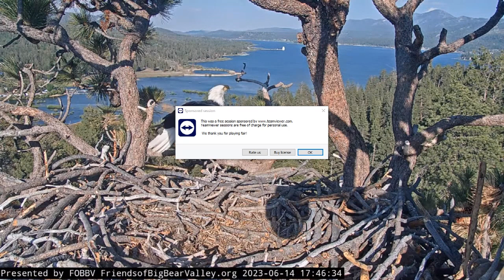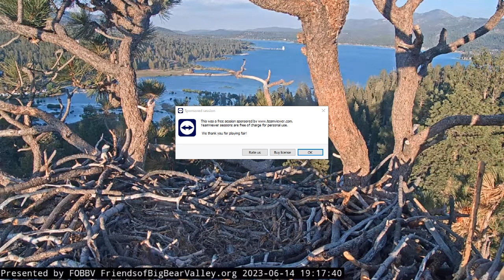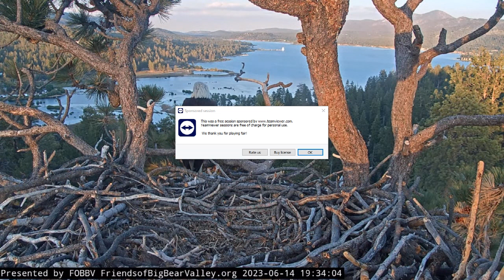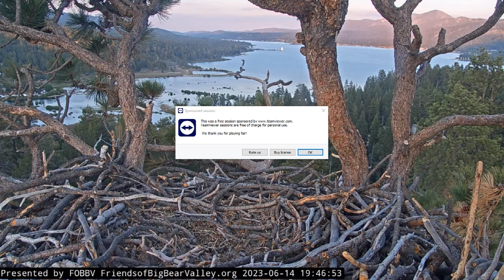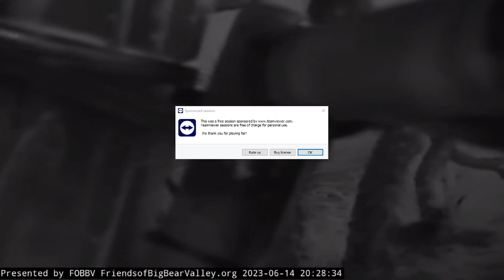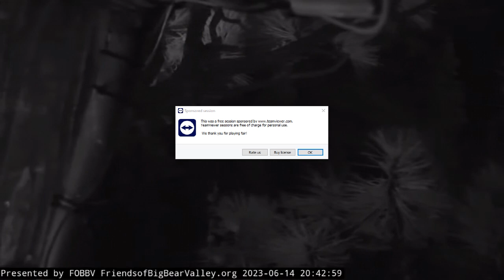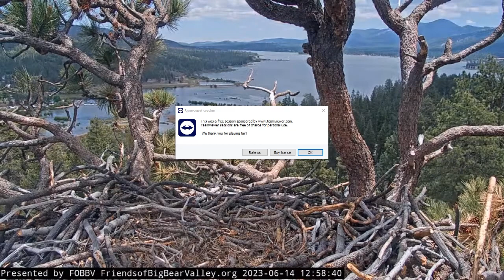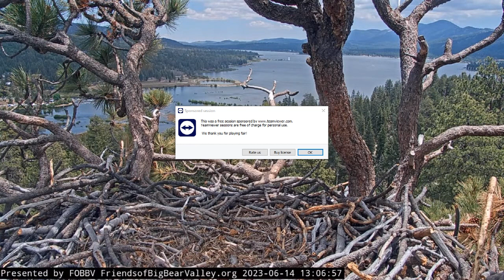Big Bear Bald Eagles 06/14/2023 20:26